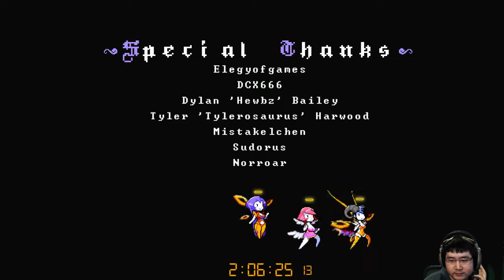Wings of Vi success highlights! (first playthrough/mortal/pride only)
Boss kills and extremely hard rooms for me.

I started on Mortal difficulty and did not look at any guides/runs throughout my entire run, so the only weapon I had for 99% of the run was Pride (the default weapon), and found Sloth somehow near the ending, but it was useless at that point.  The only thing that I watched was the trailers for the game.

I launched the game a total of 11 times in between March 9, and April 5, 2015.
It's pretty neat because you get to see my chat overlay/chromakey slowly get updated throughout the video!

Top 3 bosses I was stuck on was Myougi 2 (due to vastly underestimating her by 500%), Twin Orcs because of their enrages, and Supreme Jeh'oul.  Solgryn popped into my stream during the Kratarac fight, so that's why I made that clip extra long because it was for the memories more than anything else.  Only had a dev pop by my stream twice before!

I swear I didn't do anything during the Terravine part!  Was in a skype call with Whithy at the time and he was playing Monster Hunter 4 Ultimate, and I really doubt that sound was from the game itself, so I think Whithy blew a raspberry to say he finished his mission!

I plan to replay this game on Angelic to get the flawless clear for all bosses (too scared of mortal at this point), and if I still enjoy the game after that, I'll probably try my hand at casually speedrunning it.  Either way, I'll  stream all of it, thanks for reading!

- Total Time / Deaths -
38:35:45 / 5499

- Time Stamps -
Myougi 00:16
Pr'gora 01:25
Electram 3:14
Dark Annihilator 5:50
Terravine 7:28
Amethyst 9:09
Kratarac 11:04
THE CHASE (Underworld Part II) 13:33
Ancient Constructs 13:49
Twin Orcs 16:00
THE HELLEVATOR (The Library) 19:33
Myougi II 21:07
THE CLIMB (Path of Decay) 23:31
Azurel 24:36
Jeh'Oul 26:57
Supreme Jeh'Oul 30:21
Results 35:09